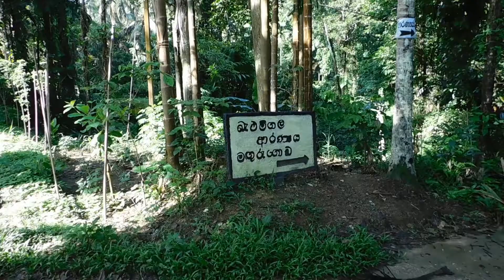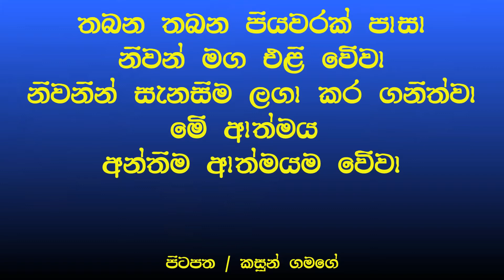Budu Banak Kiyannata Puthu Gedara Avilla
මාගේ යහලුවෙක් පැවිදි දිවියට එළඹුනු දිනයේ මවිසින් කල වීඩියෝවකි...